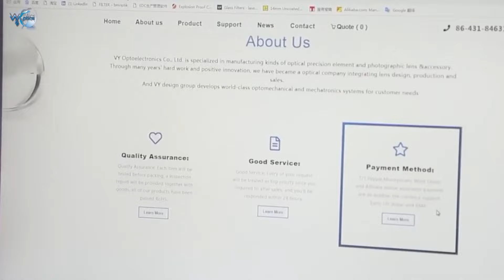Right Angle Prism P23W5S3301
Customized Optical High Quality Imagine H-ZFG Glass Right Angle Prism